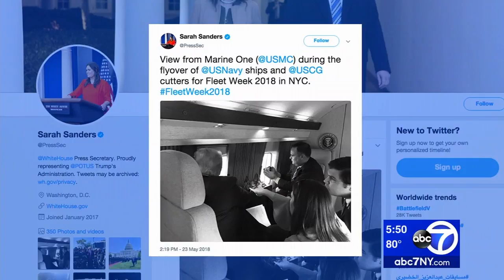Fleet Week New York celebration kicks off with Parade of Ships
Fleet Week 2018 is officially underway in New York City.

The annual Parade of Ships took over New York Harbor Wednesday, kicking off a week of festivities as some 2,300 Marines, sailors and Coast Guardsmen descend on the region.

Now in its 30th year, Fleet Week runs though May 29 and celebrates the sea services.

NEW HERE? –